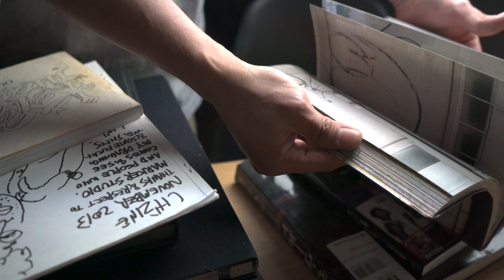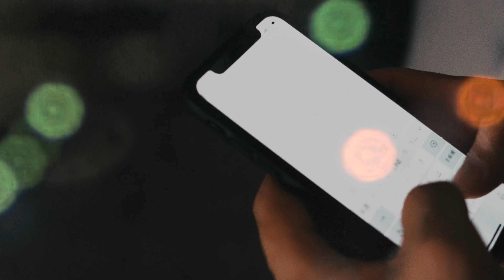SKM『ADMATIC feat. Lil.Young.J"R" prod. Diamond Joz』Official Video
DL&STREAMING

同郷OYC hellからMUZIK HUSTLE TEAM ''A$KTAX''よりBeat maker『Diamond Joz』とRapper『Lil.Young.J''Я''®️』が参加。
Diamond JozのSickかつLitなBeatにLil.Young.J''Я''®️のラフでテクニカルなHook。
SKMらしい良い意味で隙のあるFlowと半径10メートル圏内の生活を綴ったLyricsが謎のケミストリーを生んだTRAP TUNEになっている。

映像制作はSKMのリリックから連想、さらに仮説夏をテーマに日常と非日常を行ったり来たりと垣間見る、地元をロケベースにした映像制作は下町エンターテインメントmarkerstudioによるタッグ作品！

SKM - "ADMATIC feat. Lil.Young.J"R" prod. Diamond Joz" Limited Distribution Single (OFR-008)
1 Tracks Included
August 2022 Released
01 ADMATIC feat. Lil.Young.J"R" prod. Diamond Joz

Jacket design
FTH

Video production
markerstudio

Assistant Photography
kawaguti kairi